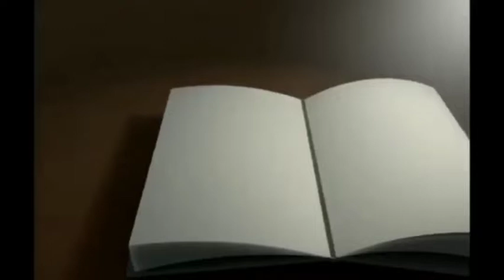Cuento El sapito Vadinoso